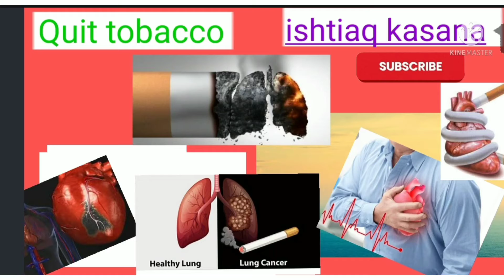Quit Tobacco in any form...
tobacco in any form either in smoking or oral stuff is seriously injurious to yur health.